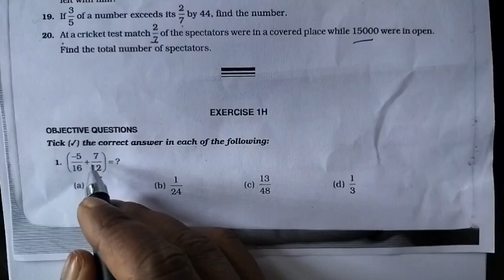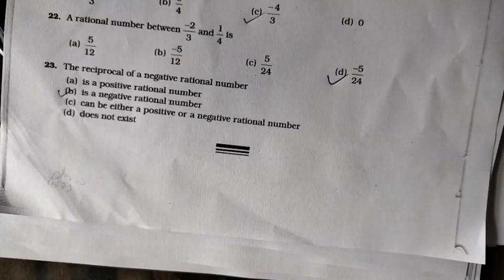Revision of Exercise 1H | Objective Questions on rational numbers | Class 8th | R S AGGARWAL